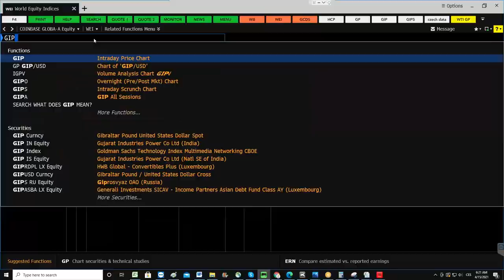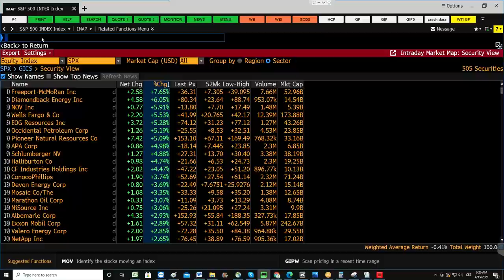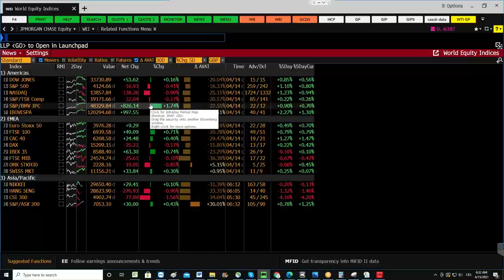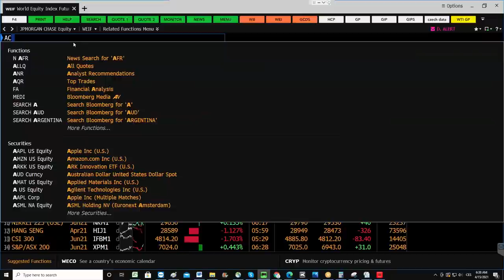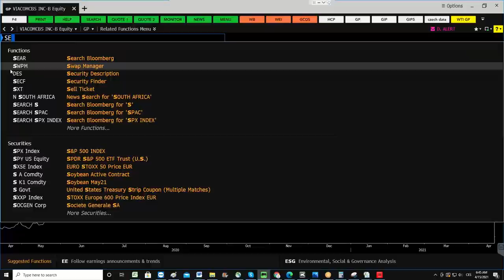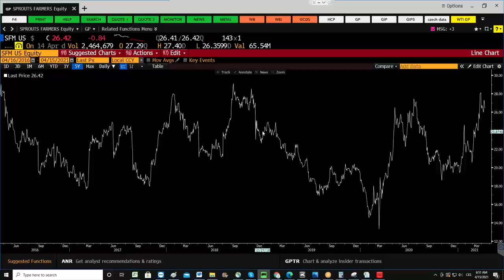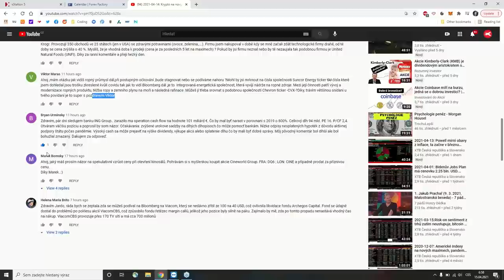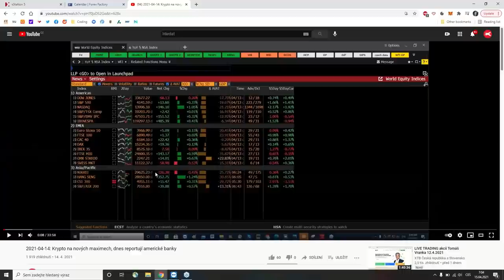2021-04-15: Banky reportují další skvělé čtvrtletí. Coinbase uzavřela první seanci na 65 mld. USD